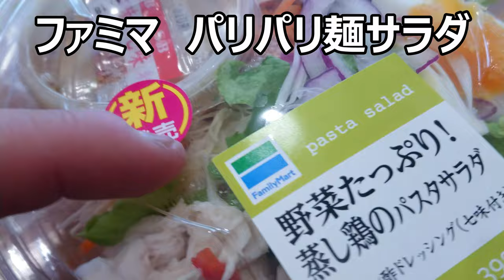ファミリーマート 野菜たっぷりパスタサラダを食べてみた。これ一つで満足できそう～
ファミリーマート　野菜たっぷりパスタサラダを食べてみました。本当に野菜たっぷりです！！これだけで満足出来そうなボリュームですね～
贈り物は此方まで↓
〒153-0042